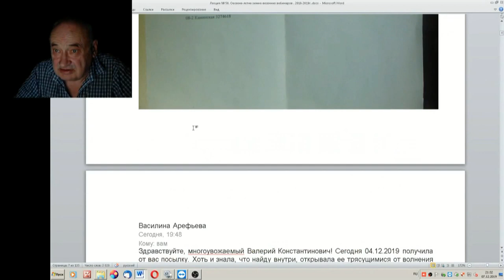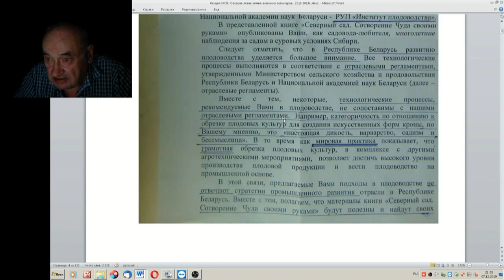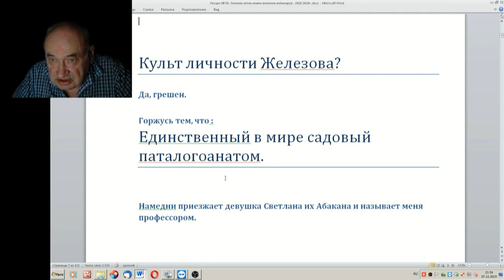58 ч 6 Культ личности Железова